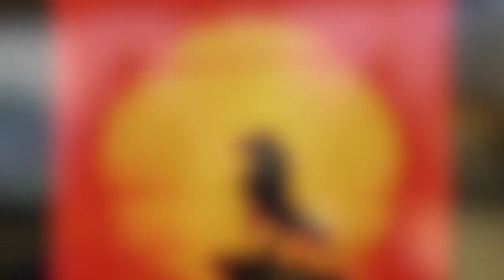Lion King Auditions Video OGM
Lion King Auditions Video